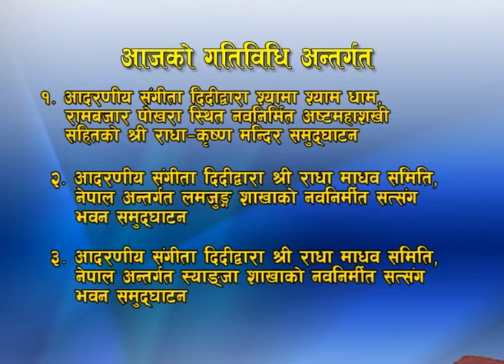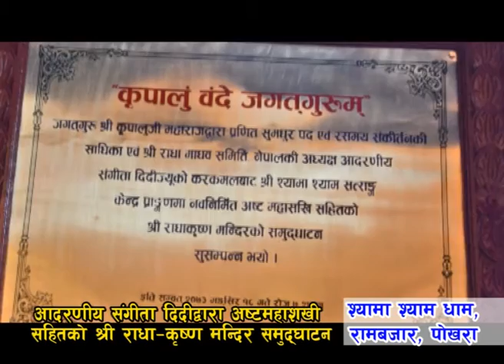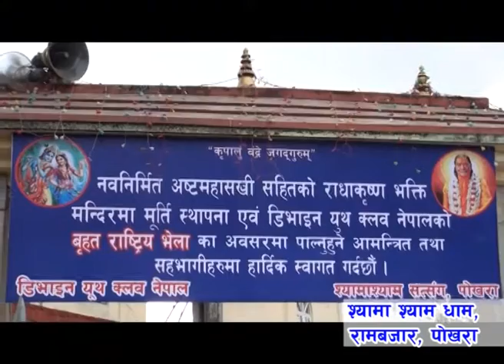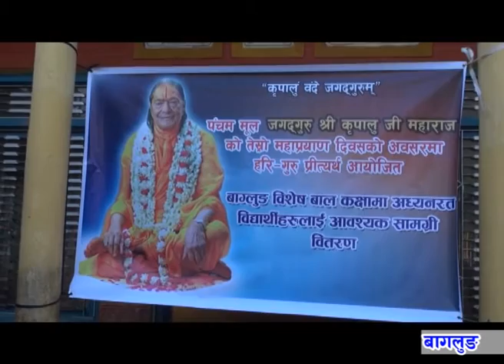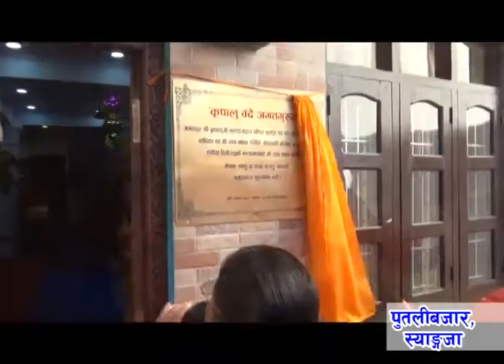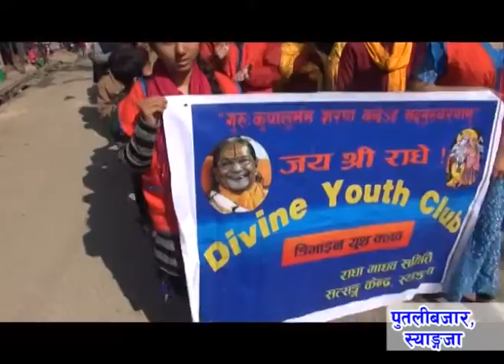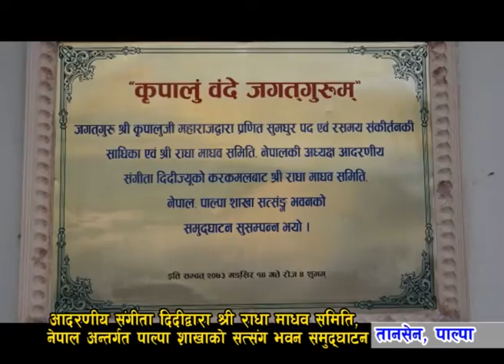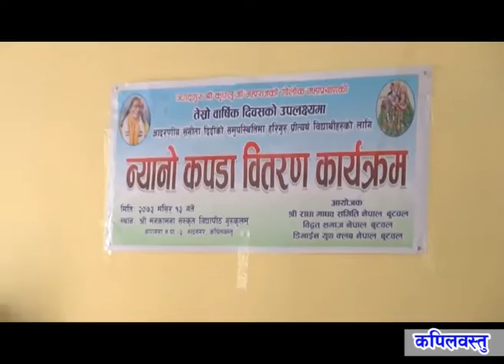Shree Radha Madhav Samiti Nepal Activities Dec 06, 2016